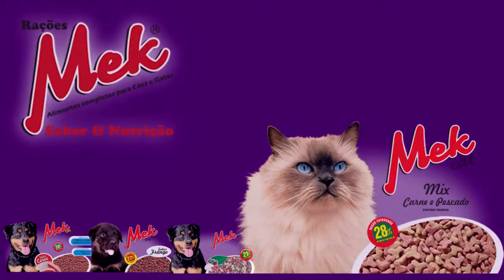ACIDENTE ENVOLVENDO DOIS CAMINHÕES DEIXA O TRÂNSITO LENTO NA BR-116 EM TAPES.